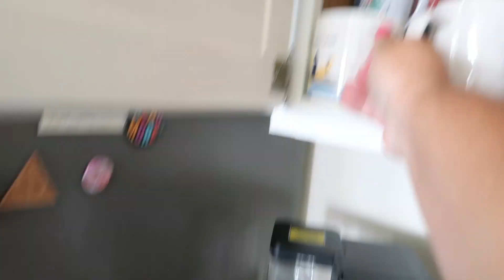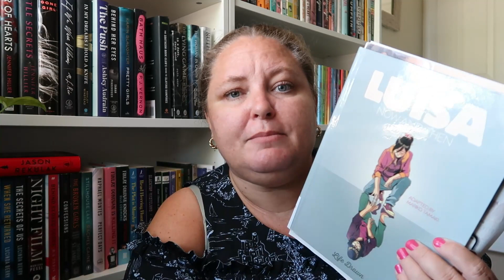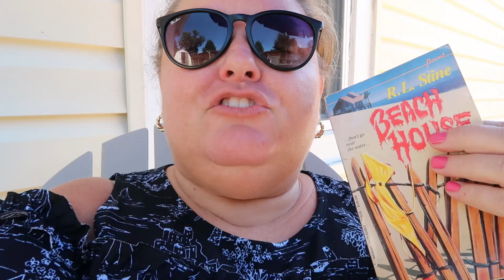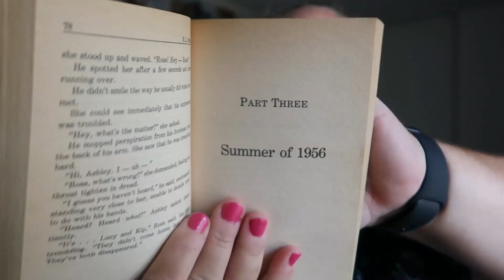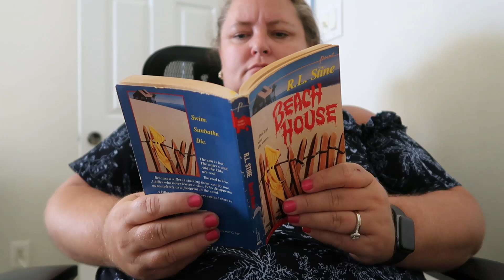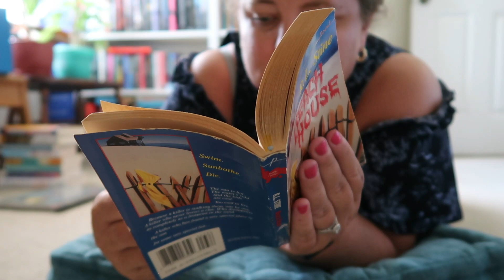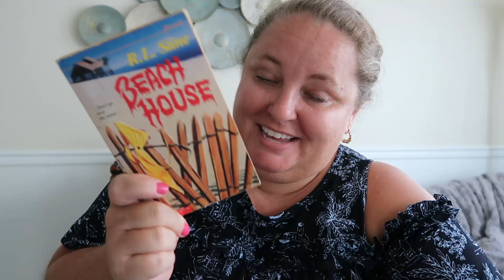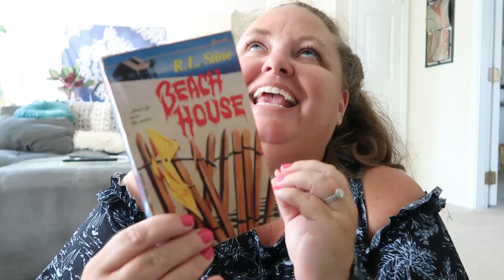SUMMERWEEN DAY SIX ~ reading yet another point horror + watching scream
SUMMERWEEN DAY 6 ~ in today's vlog I share a bit of what I was up to the evening of day five and then the next morning I start reading a graphic novel, then move on to Beach House by R.L. Stine. I have also watched Scream 1&2 so I share brief thoughts about that too 🖤